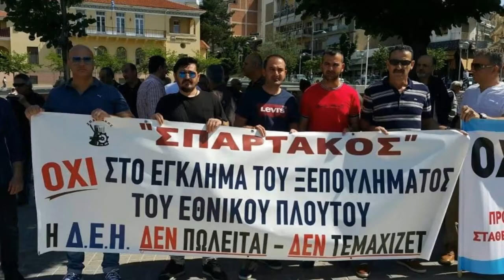ΕΥΧΕΣ ΣΩΜΑΤΕΙΟΥ ΣΠΑΡΤΑΚΟΣ ΓΙΑ ΤΟ ΠΑΣΧΑ